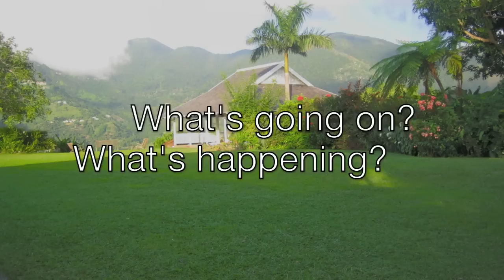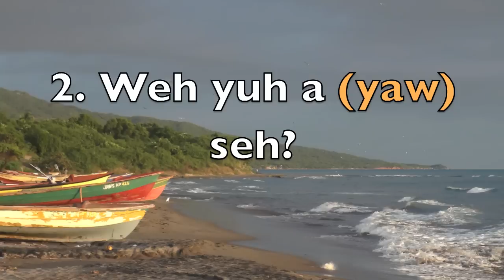Part 1: How to speak like a REAL Jamaican when greeting people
Learn how to pronounce the latest and most popular Jamaican greetings and expressions PLUS how to use them in a sentence, while enjoying beautiful pictures of Jamaican scenery.

Jamaican expressions evolve over time, so some phrases are currently not widely being used. You have to stay with Jamaican Sinting channel to learn new ones as our people ingeniously create them! :-)

 SPECIAL NOTE: The Jamaican patois language is still being officially standardized, so some of the spellings used here in the series, may not correspond with others published. Spellings used here are what the presenter thinks best captures how the words should be pronounced.

PHOTO CREDITS       All photos were shot in Jamaica by 'Jamaican Sinting'

1. "Dancehall Pull Up Riddim"
2. "Babylon System" by Yami Bolo , produced by FuryBass (RedCat)